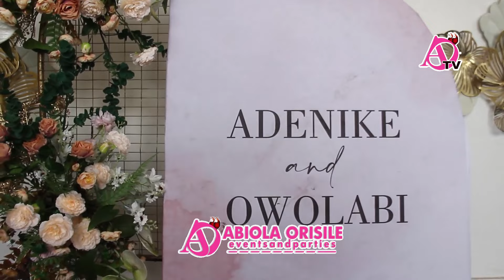Canada Long Term Friends, Abdulazeez and Adenike Flew in to lagos for their Talk of Town Wedding